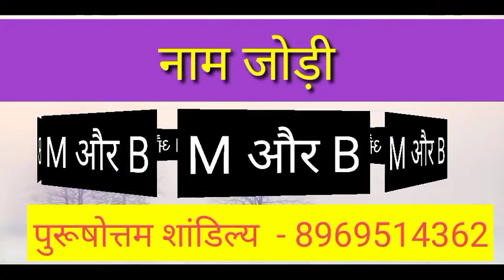M or B naam ki jodi kaisi hoti hai / M or B Naam ki jodi / B Naam Wale Log Aur M Naam Wale Ki Jodi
M aur B ki jodi | M Name Wale Log Aur B Name Wale Logo Ki Jodi kaisi hoti hai?

धन्यवाद ।